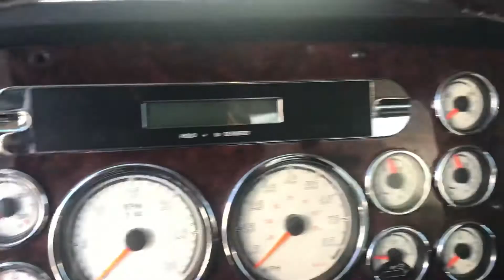16340 2011 Freightliner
2 compartment tank truck